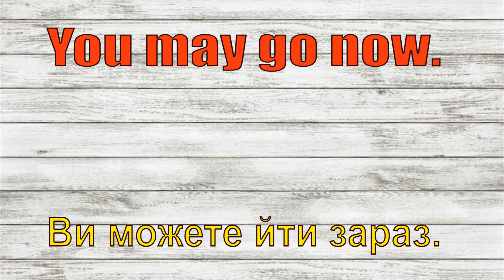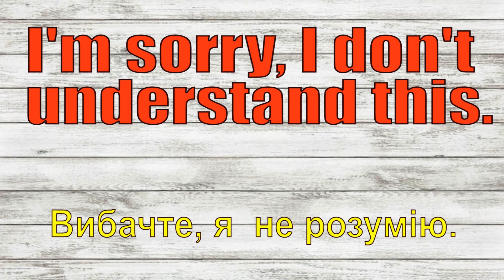Acess 1 Classroom language p5 ex4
Classroom language